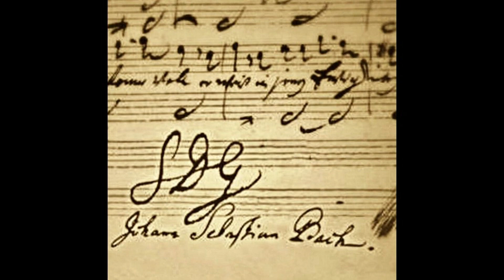윤재환 전도사 - 아름다운우리교회 23-10-15 주일 오후 3부 예배 [하나님의 영광을 위한 움직임]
주일 오후 3부 예배

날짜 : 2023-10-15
설교 : 윤재환 전도사
본문 : 고린도전서 10:31~33
제목 : 하나님의 영광을 위한 움직임

주일 1부 예배 : 오전   9:00
주일 2부 예배 : 오전 11:00
주일 3부 예배 : 오후   3:00
새벽 예배 : 월 - 금 새벽 5:30
수요 위드어스 워십 : 수요일 저녁 8:00
금요 소망의 기도회 : 금요일 저녁 9:00